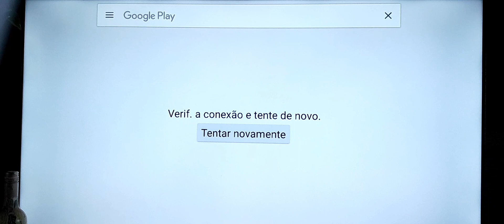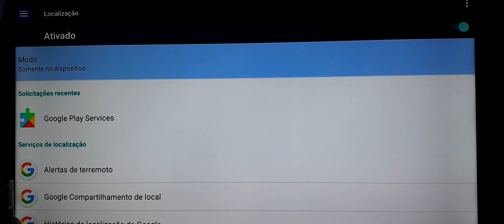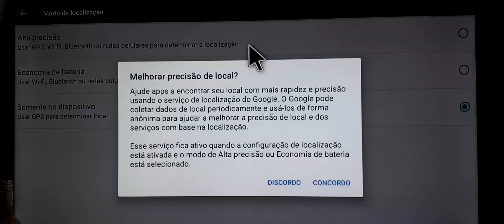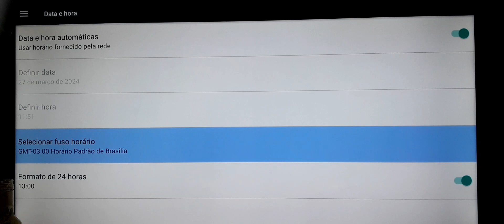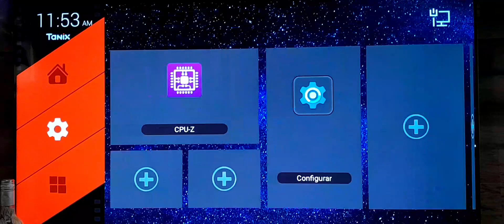✅️(Resolvido) aplicativos não abrem nem conectam a Internet no tvbox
alguns aplicativos e Internet não conectam no tvbox saiba como resolver esta situação tão comum em alguns aparelhos de tvbox